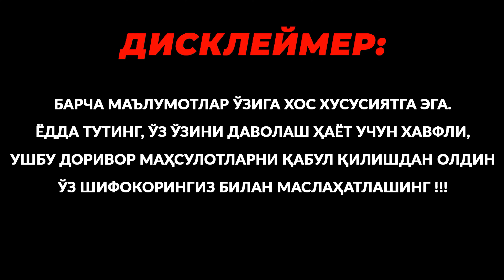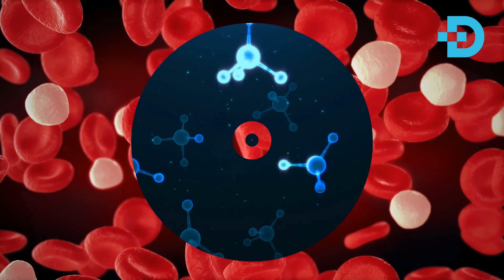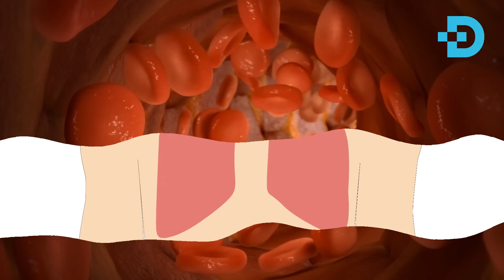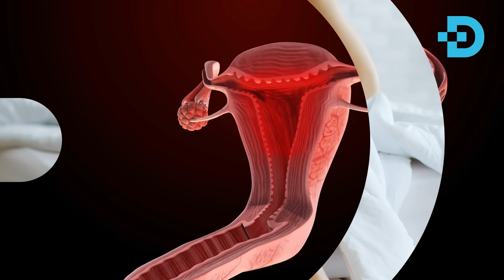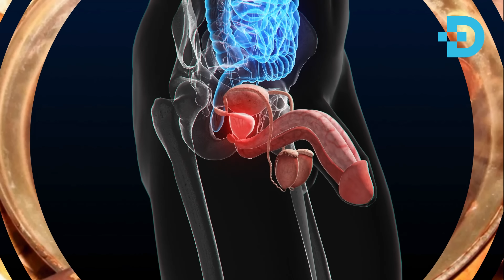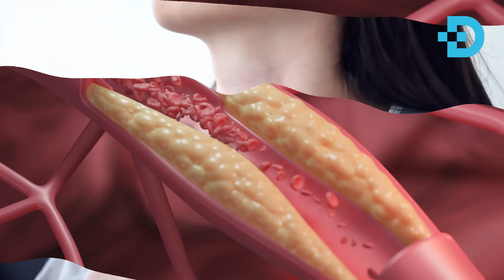УШБУ ДАМЛАМАНИ ИЧИНГ ВА ЮРАК 100 ЙИЛ ТЎХТАМАЙ ИШЛАЙДИ